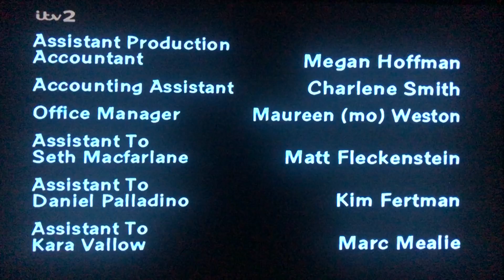Fuzzy Door Productions/20th Century Fox Television (2001)